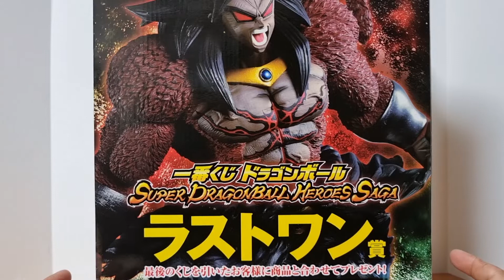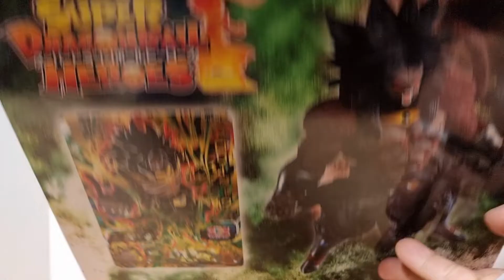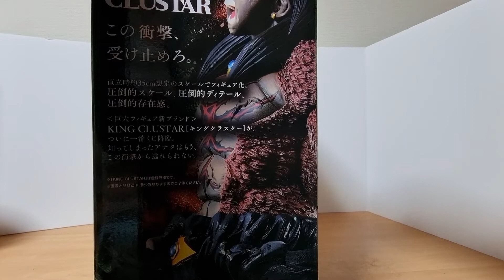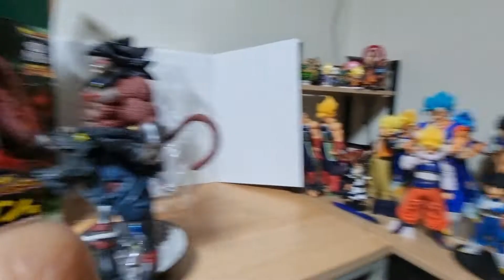ICHIBANKUJI SUPER DRAGON BALL HEROES SAGA "DARK BROLI" ( UNBOXING)